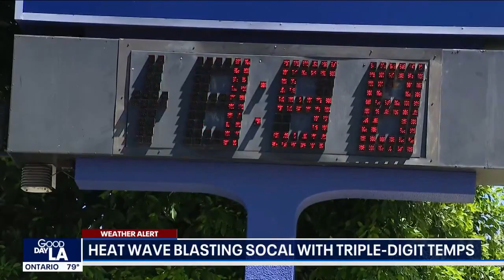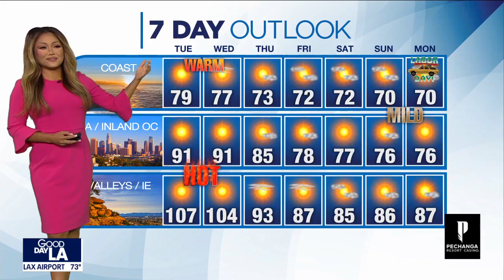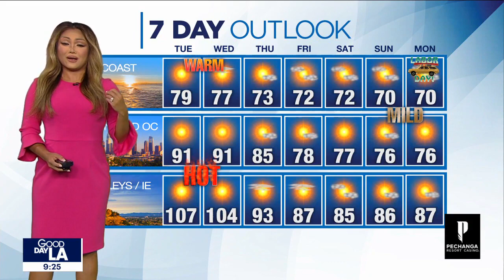SoCal sizzles as heat wave continues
A heat wave continues to bear down on Southern California.